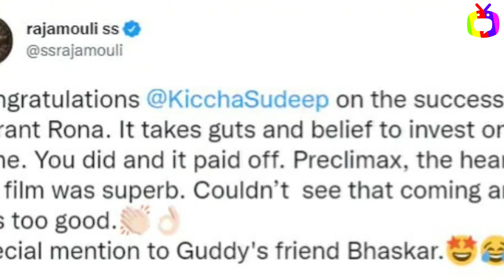Vikrant Rona देख कर SS Rajamouli ने Kiccha Sudeep के लिए बोली बड़ी बात ! | Vikrant Rona Box Office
Hey Guys Vaibhav This Side , This Channel is all about Entertainment purpose. You Will get Movie Reviews & Bollywood Updates & Gossip of Tv World.

Please Follow the links.

entertainment gossip
movie review
hindi movie review
south indian movie review
filmi indian
filmi indian review
Movie Review By KRK
Best of Kamaal Khan
Best Of KRK Reviews
Kamaal Khan (Film Actor)
Yogi Bolta Hai
Yogi Bolta Hai Review
crazy 4 movie
Palat tera dhyan kidhar hai
Palat tera dhyan kidhar hai Review
Film Review in Hindi
Best Film Review
suraj kumar review
Bollywood Thikana
5ocial
hollywood movie review
latest hindi movie review
new hindi movies review
movie reaction
hindi movie reaction
south indian movie reaction
hollywood movie reaction
latest hindi movie reaction
new hindi movie reaction
hindi movies trailer
hindi movies trailer review
hindi movies trailer reaction
web series
web series review
netflix new shows
netflix india
netflix latest shows
prime videos
prime videos series
shark tank india season 2
shark tank india season 2 promo
shark tank india season 2 news
salman khan